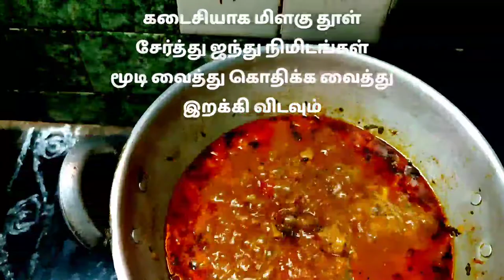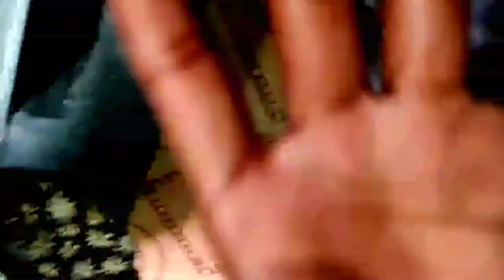mutton chops/mutton chops recipe